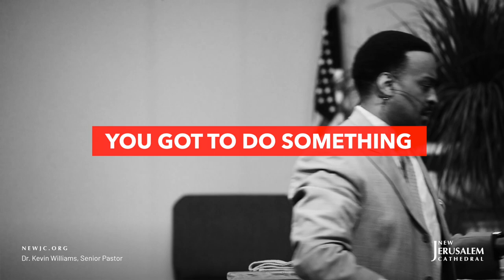Walk In Your Greatness - Dr. Kevin Williams (Sunday Recap)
Sometimes God has to put you in a situation, to force you to walk in your greatness. Sunday Sermon recap of Dr. Kevin Williams preaching "Be An Example" on April 28, 2019

Service Times:
Sundays: 7am/11am/6pm (Streamed Live)
Mondays: 7pm (Streamed Live)
Thursdays: 7:30pm (Streamed Live)